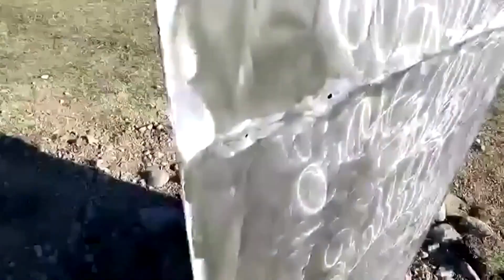Mystery monolith vanishes in Romania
A shiny metal monolith vanished on Tuesday from Romania's mountainous Neamt county, four days after its sudden appearance close to an ancient Dacian fortress sparked speculation it may be related to a mystery structure seen in Utah.